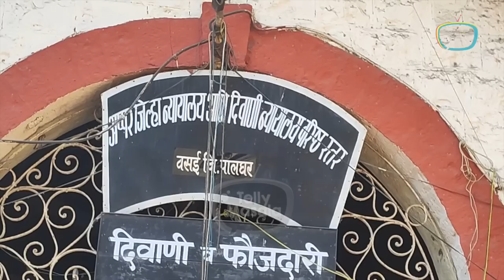Tunisha's Mom Vanita Sharma Finally Breaks Silence On Ali, Says Vo Tunisha Ka Gym Trainer.....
Tunisha Sharma's mother Vanita Sharma spoke about Ali whose topic was raised by Sheezan's lawyer in court. She said Ali is Tunisha's gym trainer from the last 3 years